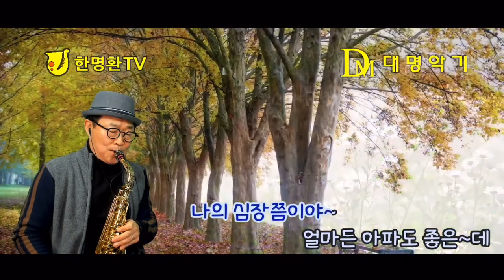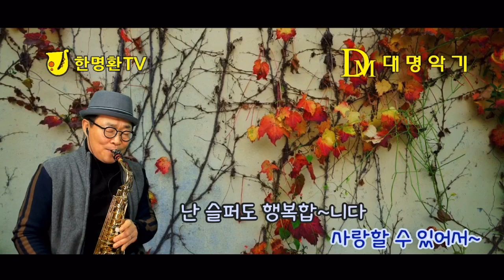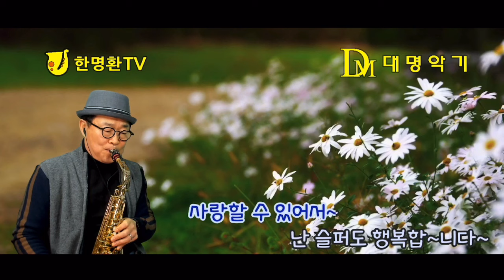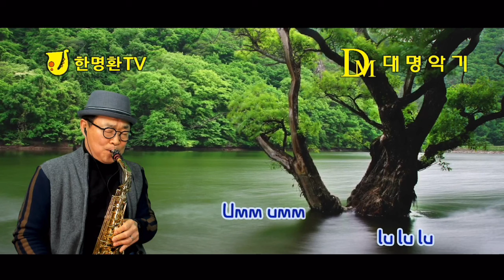그런 사람 또 없습니다_임영웅 ㅣ 천 번이고 다시 태어난대도 그런 사람 또 없을 테죠 ㅣ 원곡_이승철 ㅣ 한명환 색소폰연주